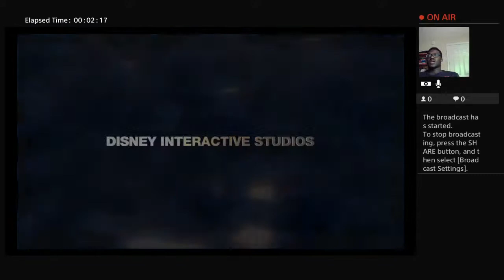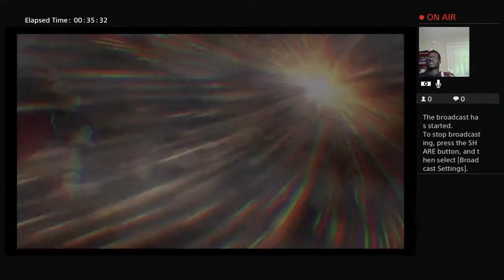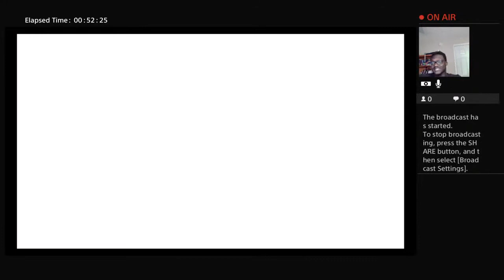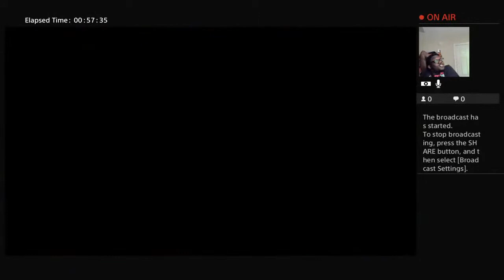KH livestream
Lv.1 critical mode run